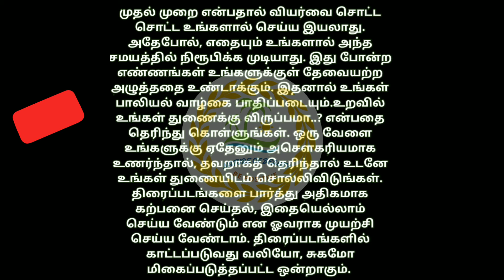புதுமண தம்பதியர்கள் காண டிப்ஸ்முத்தங்கள்